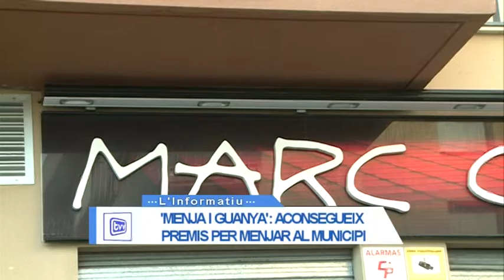'Menja i guanya': aconsegueix premis per menjar als establiments del municipi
Aquesta setmana s'ha iniciat una nova edició de la campanya Menja i guanya, així, tots els tiquets de valor igual o superior a 20 euros podran resultar premiats amb una tele, una tauleta o una escapada.